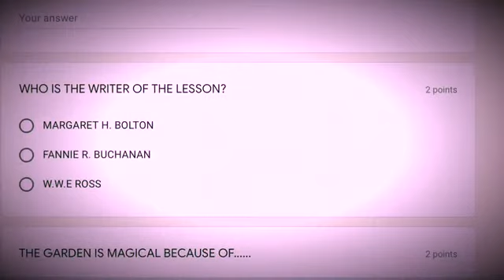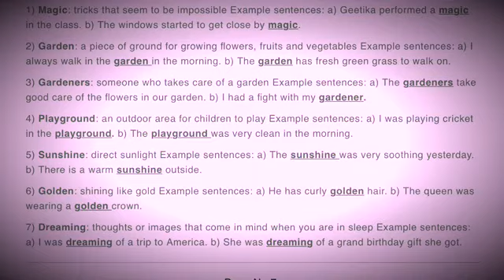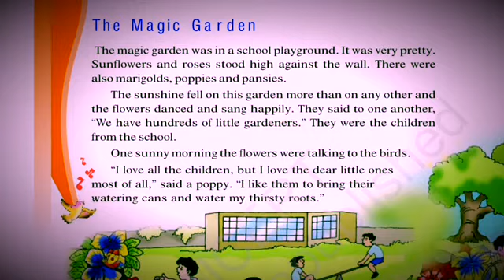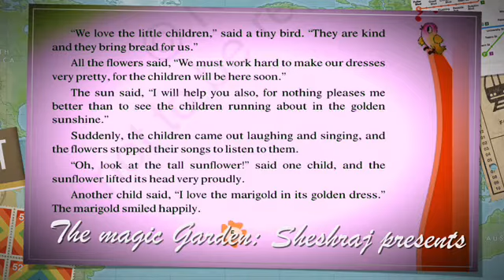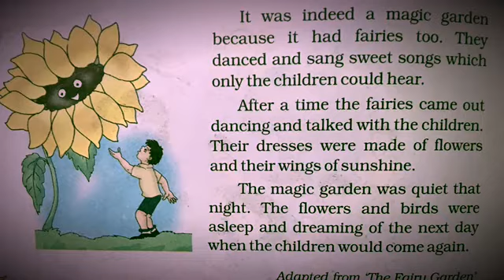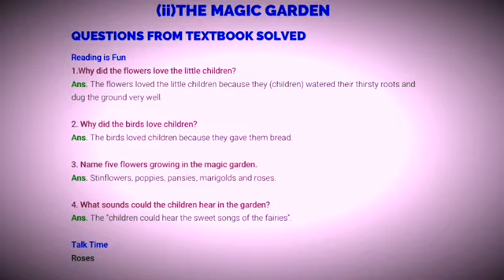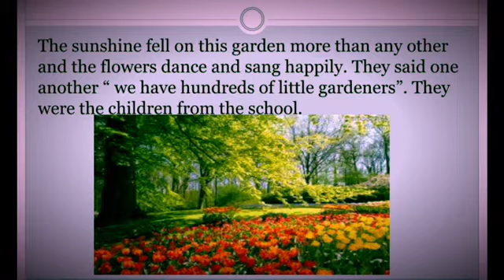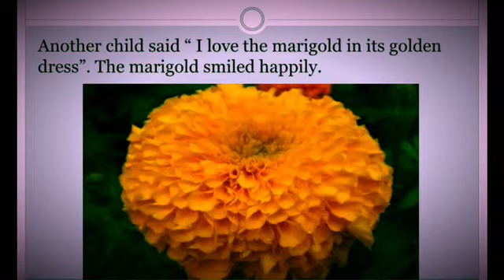The Magic Garden || Part-01||Magic garden हिंदी में ncert class 3rd english with full explanation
Magic garden हिंदी में ncert class 3rd english with full explanation
The Magic Garden | Explanation, English For Class 3rd (NCERT) |